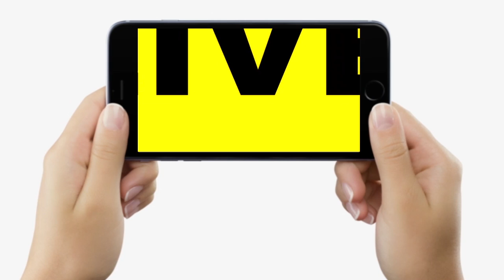Bihar Monsoon 2022 : इतने Districts में बारिश को लेकर जारी हुआ High Alert जारी, रहना होगा सावधान !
Bihar Monsoon 2022 : इतने Districts में बारिश को लेकर जारी हुआ High Alert जारी, रहना होगा सावधान ! | Bihar News | Livecities